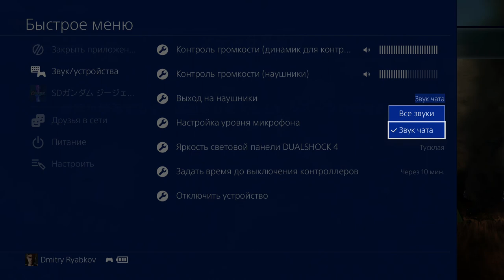SD Gundam G Generation Genesis (ps4 pro) - Walkthrough part 17